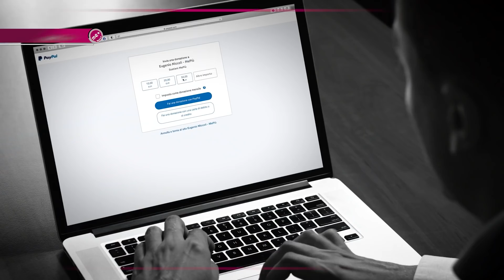"Il popolo è con voi perché voi siete il popolo" Corrado Malanga parla alle "Divise unite al popolo"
Eugenio Miccoli intervista Corrado Malanga ___ Care 'Divise unite al popolo', il 13 di marzo io sarò con voi perché siamo d'accordo sul fatto che la nostra Costituzione è stata calpestata e siamo d'accordo che, su questo, non siamo d'accordo. Poi di tutto il resto si discuterà il giorno dopo ma prima di tutto dobbiamo portare un milione o più di persone in piazza. Il popolo è con voi perché voi siete il popolo e questo governo vi ha tolto pure tolto la divisa.

Parlami di Universo e Alieni così che io possa capire: Eugenio Miccoli intervista Corrado Malanga - ACQUISTA IL LIBRO  E ACCEDI ALL'INTERVISTA INEDITA

Prenotabile su Millimetro Zero Store ma disponibile per la spedizione dal 03 Aprile

🌟🌟 DONAZIONE  RICORRENTE 🌟🌟